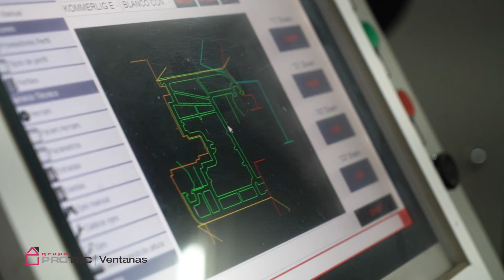Fabricación de ventanas por nuestros compañeros (Parte I)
🔎 Conoce el proceso de fabricación de ventanas llevado a cabo por nuestros compañeros.

🔝 En Grupo Protec, servimos principalmente a clientes particulares y a empresas ubicadas en Andalucía, especialmente en la CostadelSol, ofreciéndoles ventanas de PVC de la marca Kommerling_Esp, de la que somos fabricante oficial, así como ventanas de aluminio de la marca Schüco Iberia, de la que somos partner oficial.